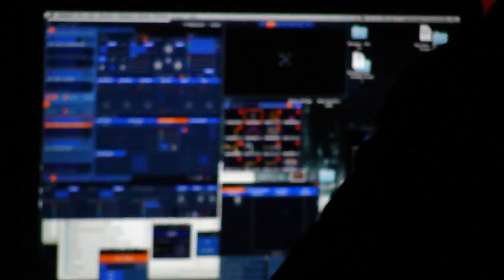Moby - Go (2006) - (live set)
Moby playing his classic that keeps reinventing itself just like the man who created it. This was at Vessel SF, perhaps the kind of venue he played at when the track was first let - Go. This kind of personalized treat doesn't happen that of